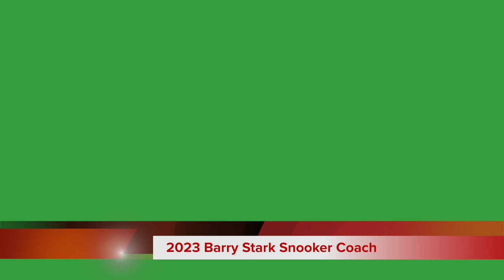154. Straight Cue Action - Pot balls consistently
You should try to develop a reliable, consistent and preferably a straight cue action to enable you to pot balls consistently. Your aim starts with the butt end of the cue and your technique to deliver it must be repeated time after time after time. Some people claim you only need to learn the game and that technique is not so important. I disagree! Learn the game, yes, but it all starts with that sound, consistent and reliable cue action!